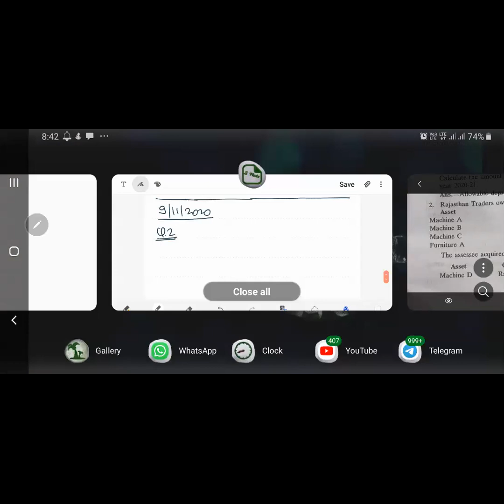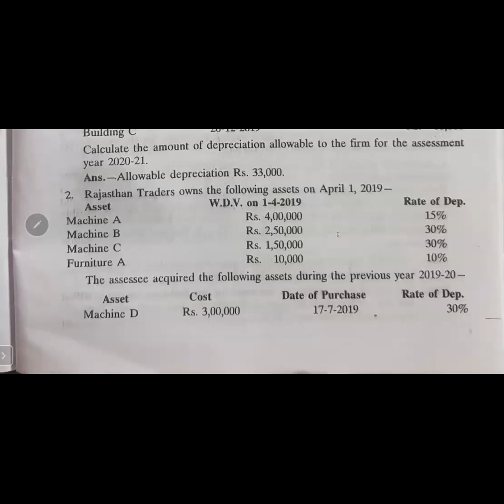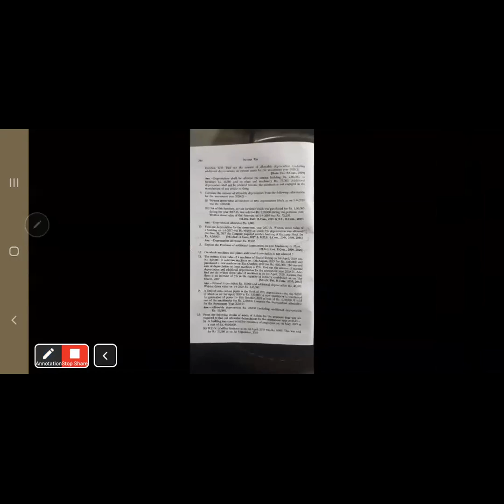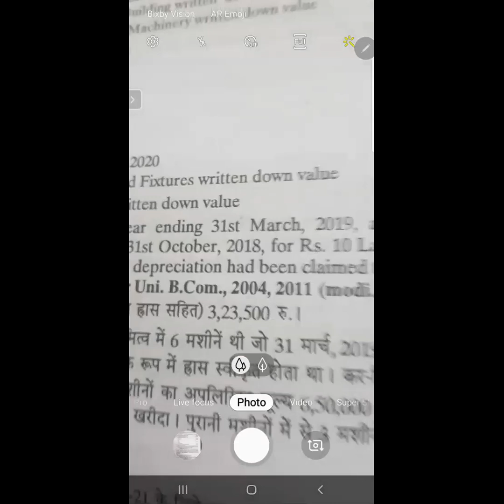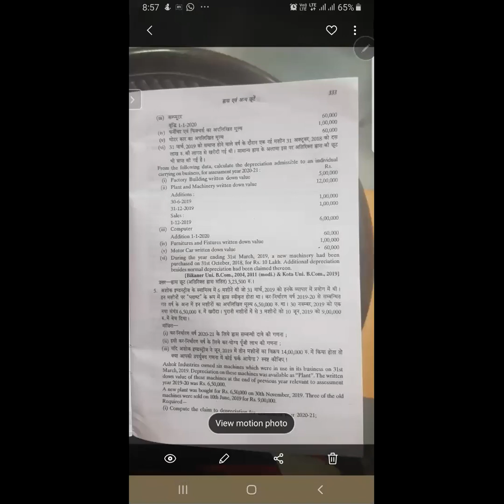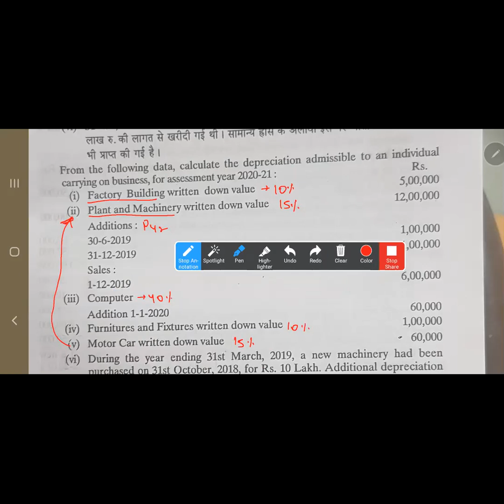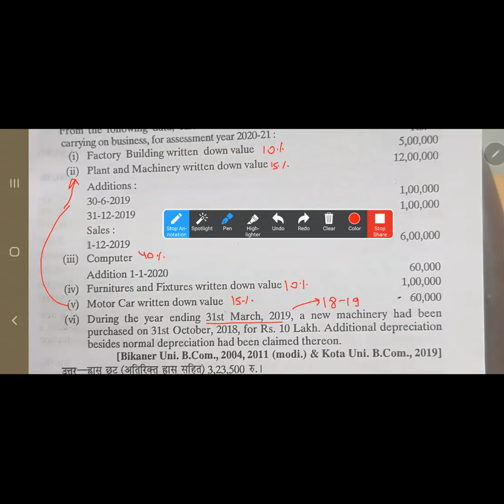Depreciation and Other rebates Lecture-5 for P.Y 2019-2020(A.Y 2020-2021) (CA,CMA,CS,B.COM,M.COM)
you can find knowledge here.